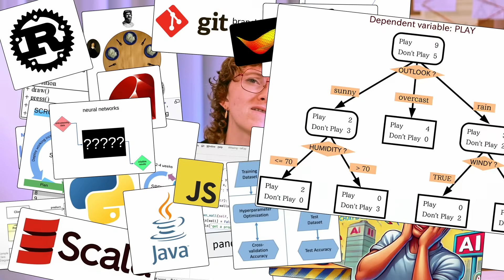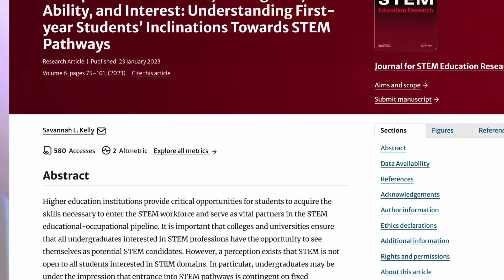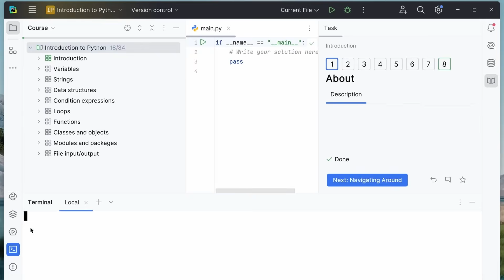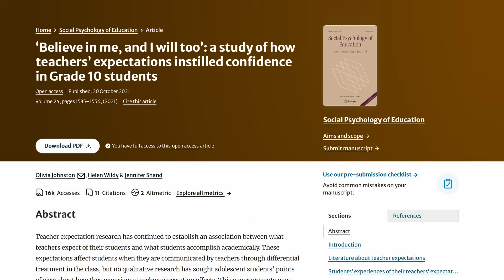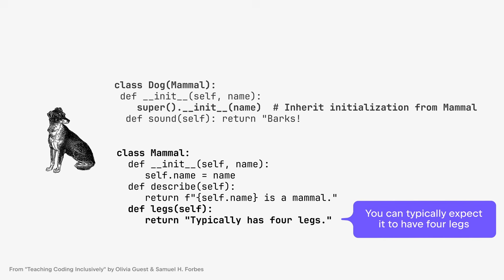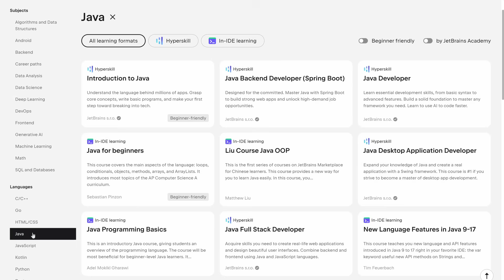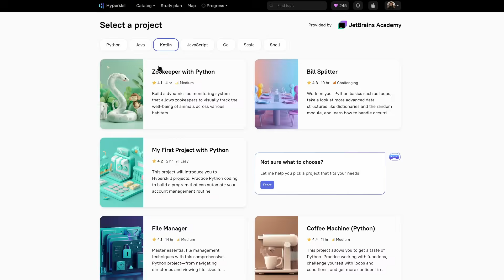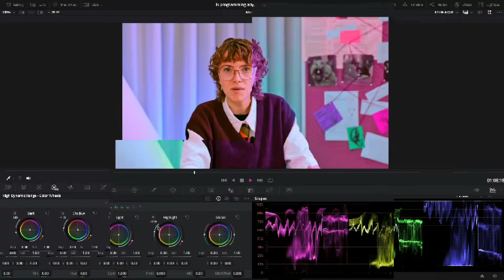Is Programming *Actually* Hard to Learn?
Clara explores why we think programming is hard to learn and gives advice for making it easier.

🔍 Sources:
Deep gratitude to all the creators who make their work freely available in the Wikimedia archives: Sources and Attribution - Is programming actually hard to learn? - Google Docs

P.S. 👏🐦

0:00 something something computers
0:26 We think programming is hard to learn
1:27 Why it *seems* so difficult
3:07 You don’t have to be talented in something to learn it
5:03 If statements are not an alien science
6:04 rEaD tHe NuMbErS
6:51 Don’t “learn to program”
8:22 So, is it actually hard?
8:43 Psst… check out our courses